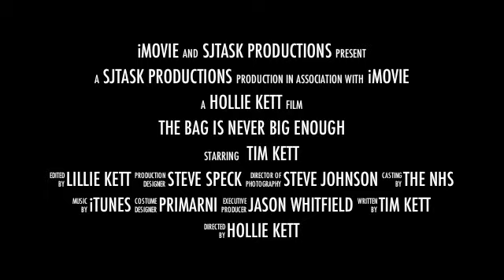The Bag is Never Big Enough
Trailer for a work meeting The Bag is a list of items that need to be placed inside so that they can be taken out and talked through with the team, a bit of an ice breaker. but the challenge has been set to be bigger and better each week. I have opted for a movie trailer!